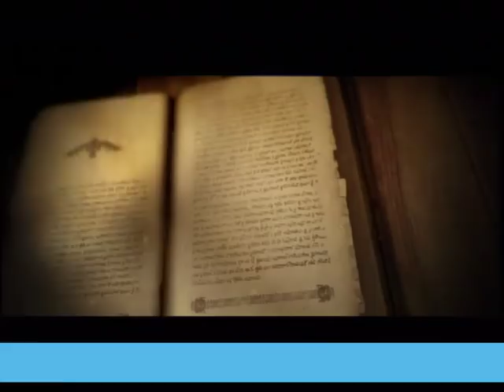EMISIJA UZ JUTARNJU KAFU 26.01.2018. VUK JEREMIĆ I NIKOLA JOVANOVIĆ